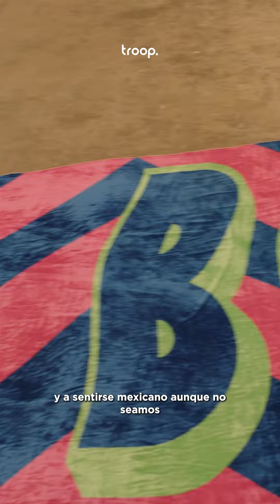Luisa Serna descubriendo ZONAMACO 2023 en colaboración con Troop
La feria de arte más importante de Latinoamérica, ZONAMACO, se llevó a cabo en el Centro Citibanamex, donde Luisa Serna, fundadora de El mundo de Regina, hizo su primera colaboración con Troop.

Ahí, entrevistó a varios de los asistentes para platicar sobre algunas de las obras, además de elegir sus looks favoritos.